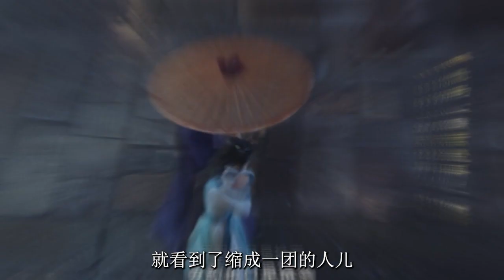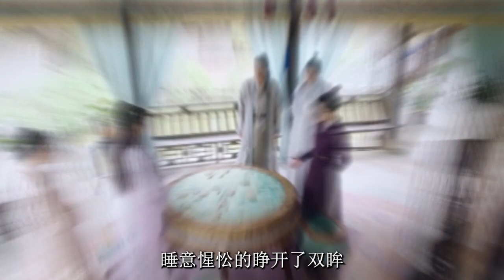《锦衣之下》番外498：只要是陆绎，不管是多久今夏都愿意等